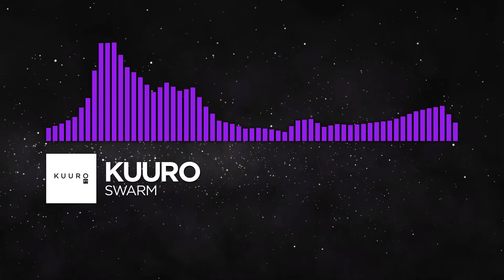[Dubstep] - KUURO - Swarm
🎧 Empowering a creative and passionate community through innovation

⚠️ Warning ⚠️